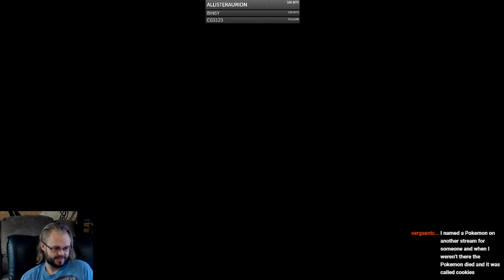Undermine- Trying to clear dungeon 4! (9/25/20)